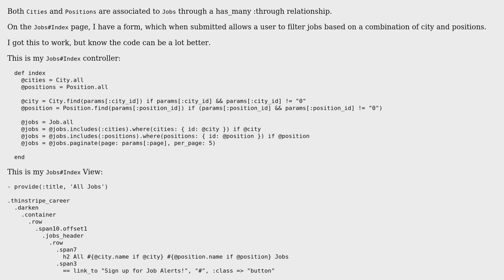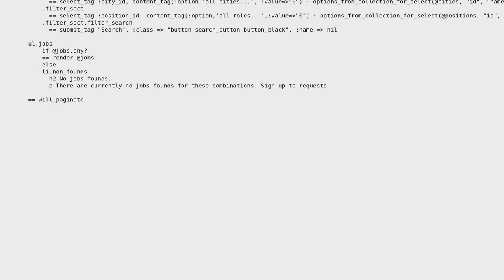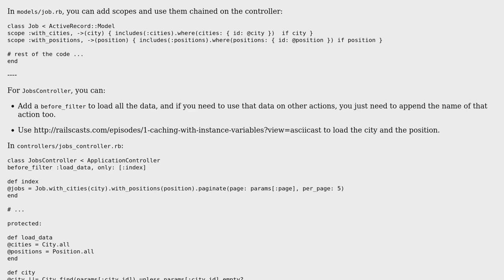Filtering index using has_many through relationships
With thanks & praise to God, and with thanks to the many people who have made this project possible! | Content (except music & images) licensed under CC BY-SA | Music | Images & others | With thanks to user Stepan Parunashvili user raviolicode user Jamal and the Stack Exchange Network Trademarks are property of their respective owners. You are responsible for your own actions.